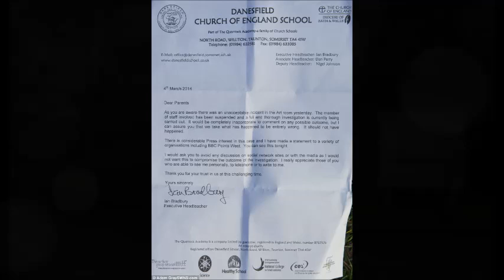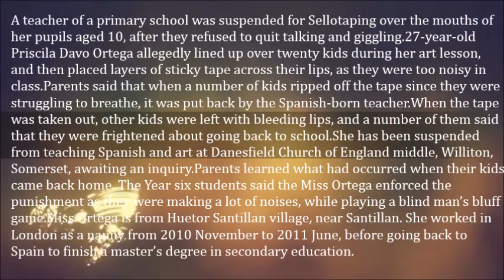Teacher Duct Tapes Students Mouths Shut For Laughing- Priscila Davo Ortega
A teacher of a primary school was suspended for Sellotaping over the mouths of her pupils aged 10, after they refused to quit talking and giggling.

27-year-old Priscila Davo Ortega allegedly lined up over twenty kids during her art lesson, and then placed layers of sticky tape across their lips, as they were too noisy in class.